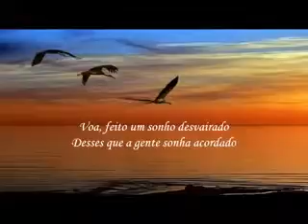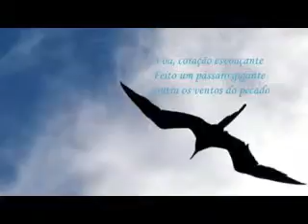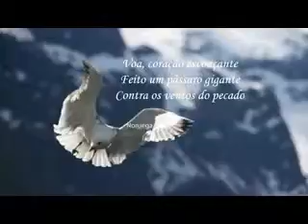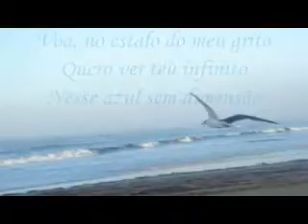JESSÉ VOA LIBERDADE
Que voz!! Espero que gostem.